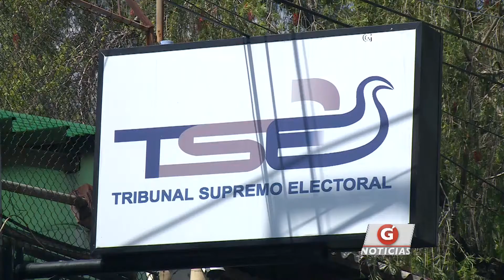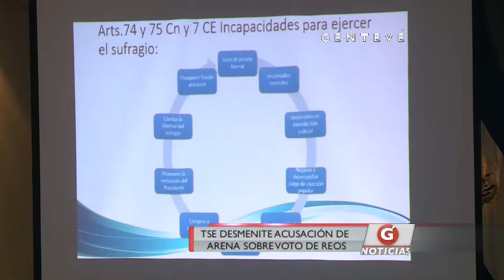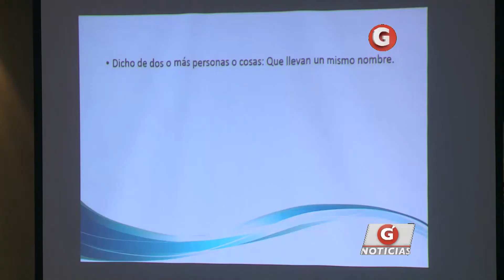TSE desmiente acusación de ARENA sobre votos de reos